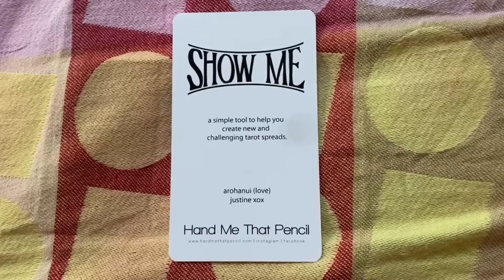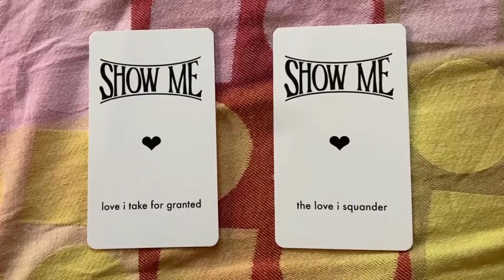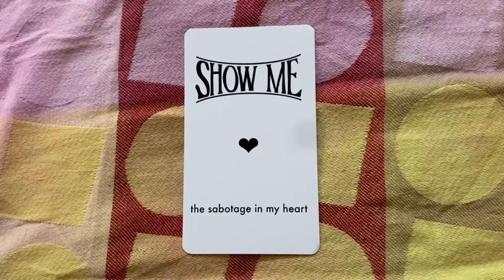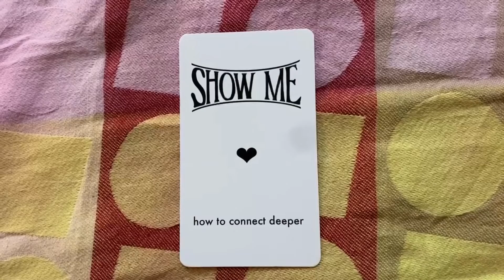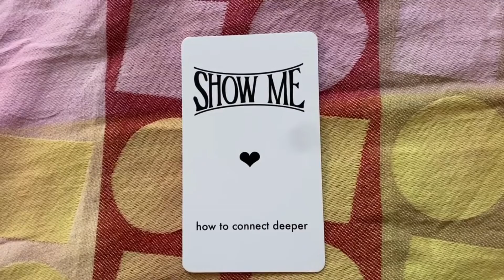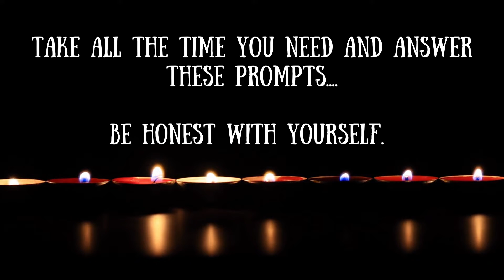August 2022 Journal Prompts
Hi everyone! Here are the Journal Prompts for August 2022. This video is part of my playlists of monthly journal prompts for the collective. The theme this month is - "Exploring Your Relationship With Others".

Instead of having prompts for each sign of the zodiac (like I used to do), I've provided a set of prompts for the collective. Feel free to try these prompts out if you feel like doing so.

For accessibility, I have pasted the prompts below -

1) What love do I take for granted? ; (or alternatively) ; What love do I squander?
2) What is the sabotage in my heart. (How am I sabotaging myself in this relationship?)
3) What does my heart really want?
4) How can I make a deeper connection with this person? (Can be any personal or professional relationship)

Deck used: Show Me Spread Deck (Heart Expansion Pack) by Hand Me That Pencil.